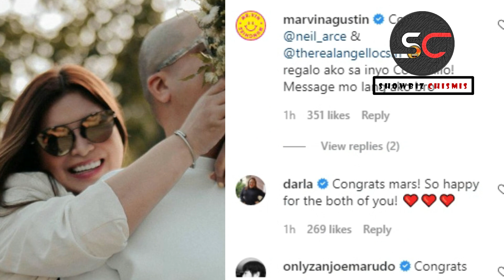ANGEL LOCSIN AND NEIL ARCE ARE NOW MARRIED